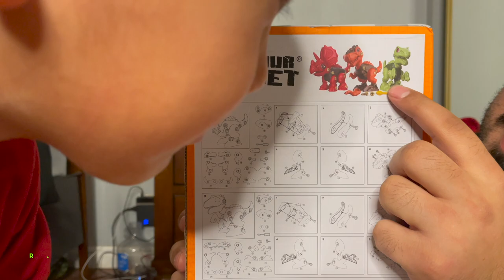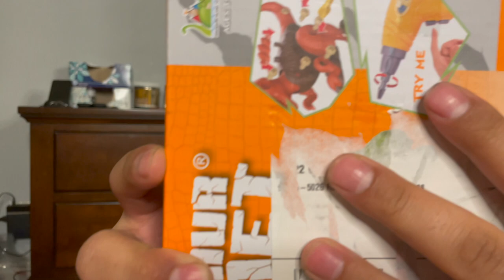DIY Building Dinosaur puzzle!! | Dinosaur Planet |T Rex Triceratops and Raptor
This dinosaur assembled toy set includes brown tyrannosaurus, red triceratops, green Velociraptor, 3 manual plastic screwdriver tools. In the process of assembling, familiarize yourself with the appearance of dinosaurs and develop fine motor skills.This toy can improve kid's hands-on ability, creativity, communication ability and logical ability, and enjoy fun at the same time.